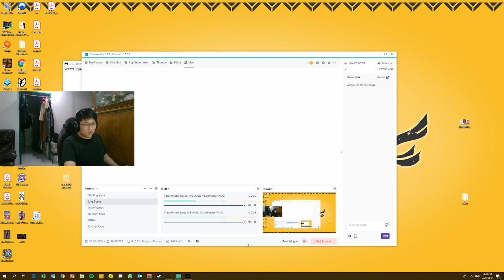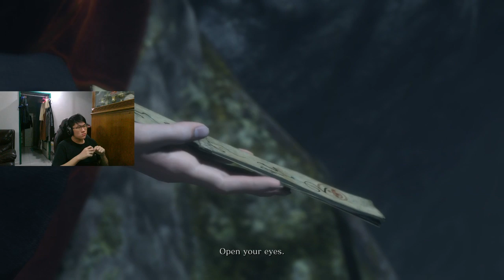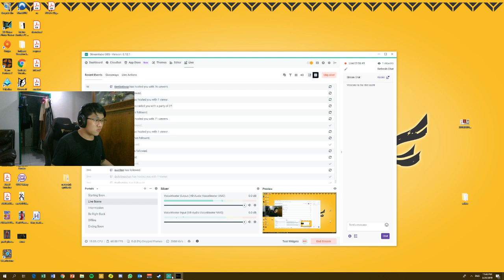First Hour of Sekiro with KBM